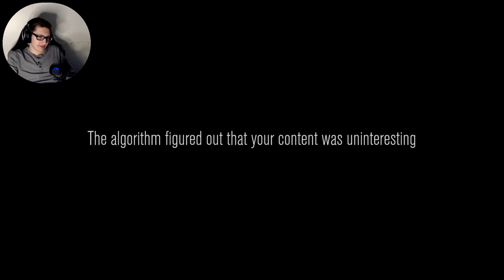DEATH COMES FOR US ALL - Content Warning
{PT 3} We're really good at dying.